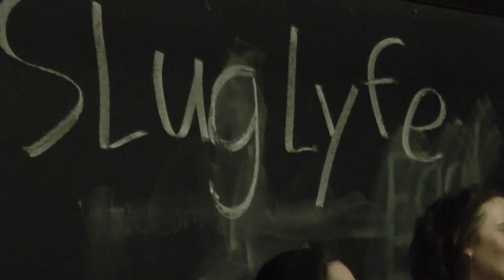Lil Slug - Don't Salt Me (2018)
SLUG LYFE 2018

Lil’ Slug, Lil’ Slug, Lil’ Slug, Lil’ Slug, Lil’ Slug, Lil’ Slug,
Don’t salt me, don’t salt me, don’t salt me, don’t salt me, don’t salt me, don’t salt me
Lil’ Slug drives kia (ooh)
Lil’ Slug don’t like pita (nope)
Lil’ Slug know he gonna beat ya’ (grrah)
Fuck I’ll punch a walmart greeta’ (pow)

Lil’ Slug green so he never be blue
Lil’ Slug a slug and he faster than you
I’m eggs benedict, you’re Oliver’s gruel
I fly first class while you’re stuck at school

My flow is grimey, like some kind of grub
My crew is slimey, cuz I'm lil' slug
Ask me a question, I’ll only shrug
If you give me coffee, it’s best in a mug

When I see a stop sign I always halt
Favorite kind of milkshake, I guess it’s malt
I’ll commit battery, and sometimes assault
But you better fuck off with all that salt.